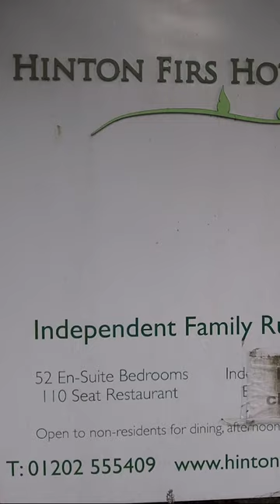Hinton Furs Hotel Bournemouth England SHORT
Experience the Hinton Furs Hotel in Bournemouth England for yourself! In this video, I'll take you on a tour of the hotel and show you why I had to switch rooms due to noisy neighbours and a broken sink leg. The staff resolved the situation by giving me a new room.